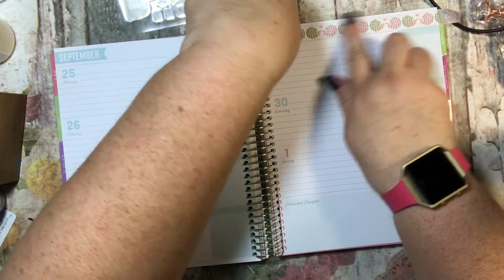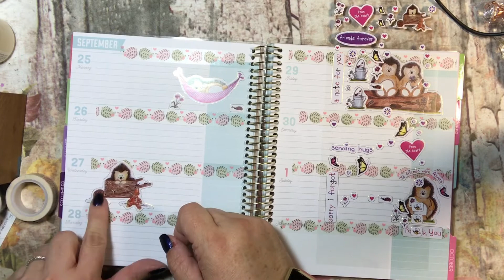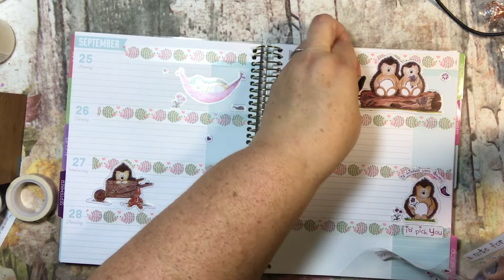Hedgie Decorate with Me - Week of Sept 25